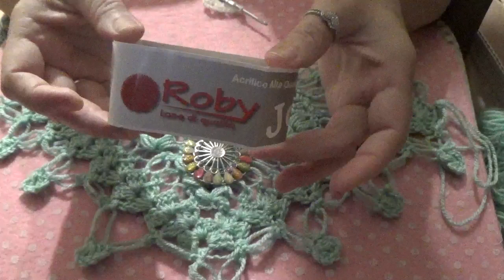tutorial a crochet di mantiglia modello SPIGA DI GRANO